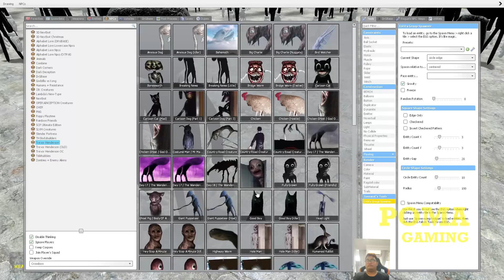ARMY CARTOON CAT vs HERO SUPERHERO IRON MAN ! Garry's Mod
You can find Cartoon cat, siren head, cartoon dog, cartoon cat, bridge worm, Alphabet Lore, light head